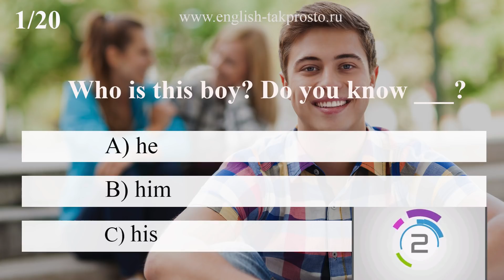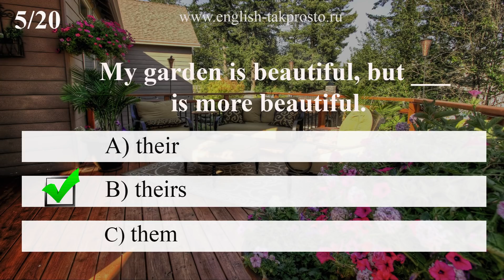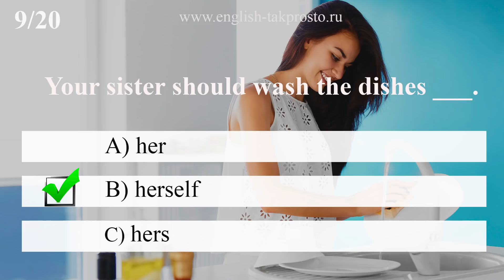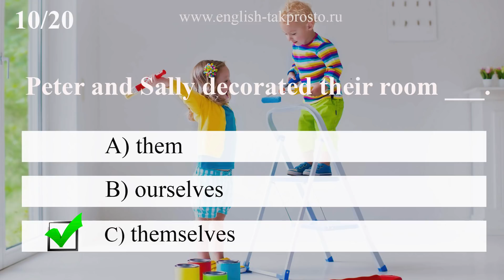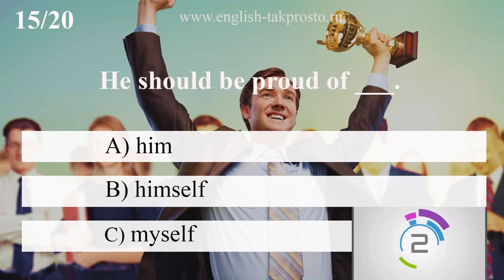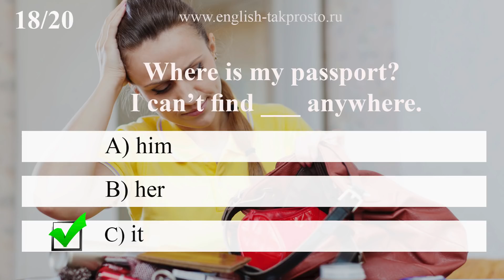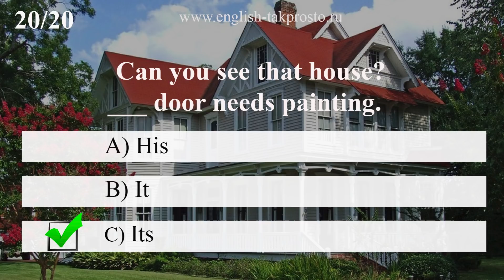#5 Грамматический тест Английские местоимения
Друзья, хотите проверить свои знания по разным грамматическим темам? Сделайте это легко и быстро с серией тестов по английской грамматике. В этом видео мы проверим, умеете ли вы правильно употреблять английские местоимения (личные, притяжательные и возвратные). Каждый тест состоит из 20 заданий. Выберите один вариант ответа, который считаете правильным, и поставьте себе 1 балл за каждый верный ответ. В конце теста суммируйте свои баллы и узнайте свой результат.